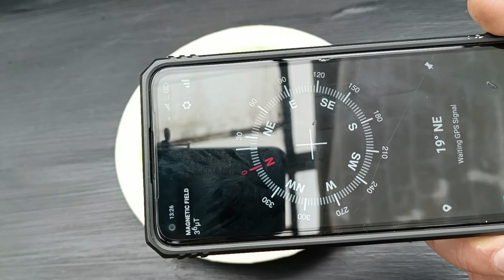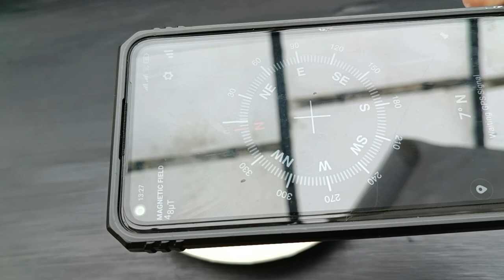How to Make a Homemade Compass DIY Compass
Hello today we present homemade compass. it is very simple way to make  compass.
item used: needle , magnet, paper, marker , water